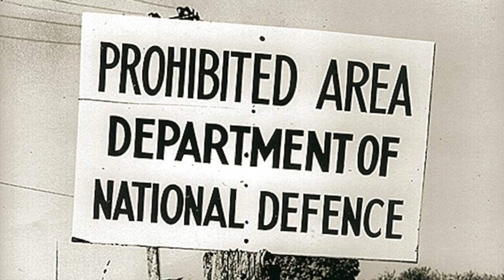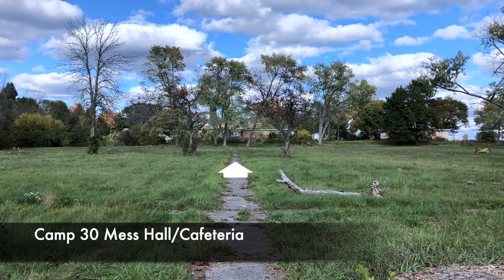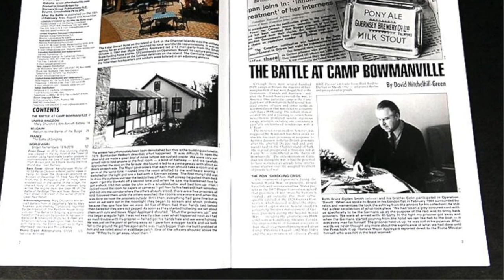Camp 30 | The Forgotten Nazi WWII POW Camp In Bowmanville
OBSCURIST TOURIST 042 - The Bowmanville POW camp also known as Camp 30 was a Canadian-run POW camp for German soldiers during World War II. It housed over 880 high-ranking German officers from the Luftwaffe, Wehrmact, and Kreigsmarine. Located in the small community of Clarington, Ontario on former farmland, the camp was designated a National Historic Site of Canada in 2003.

Come explore the history of this little-known place that played an integral role in WWII.

Please note that this site is private property and under surveillance to protect the integrity of its historical significance.  For more information on Camp 30, please